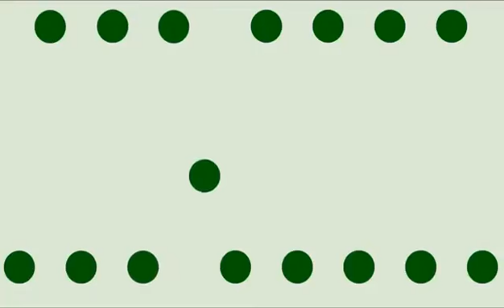👁Normalkan Penglihatan Mata😍Dg Cara ikuti gerakan🔵RUTIN, Sumber : Balai Penelitian Mata Jepang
Mata menjadi lebih enak, tajam dan dapat melihat jauh kedepan